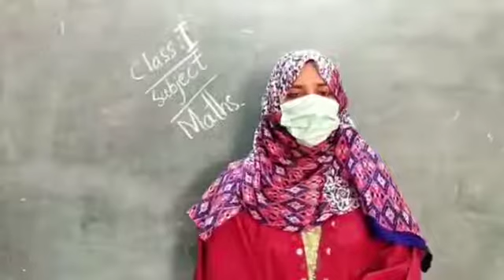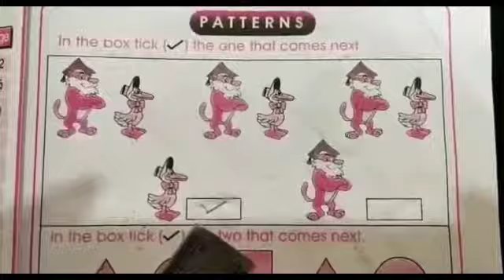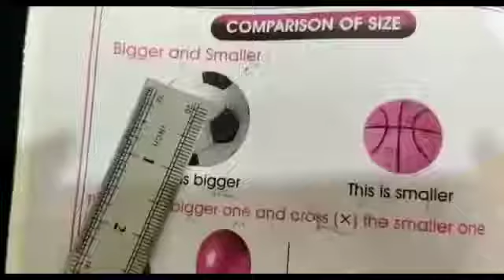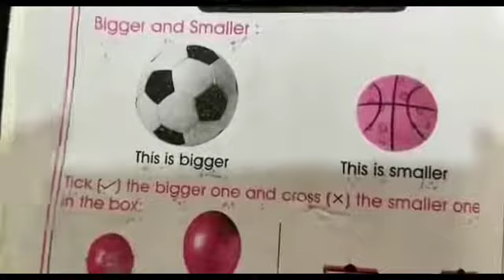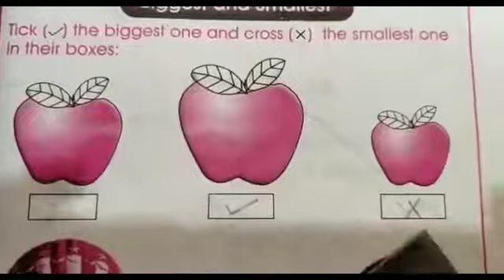27 July Class 1 Math L2